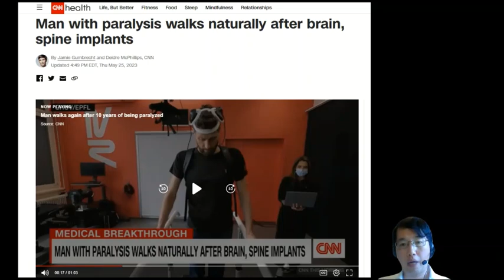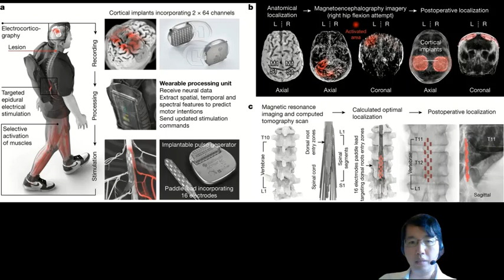科學新知 2023-06-01 Part2: 腦機介面技術大突破，癱瘓病人腦部與脊柱神經以機器連接後，可以重新行走。| 主持：陳志宏 博士 & 台長 梁錦祥